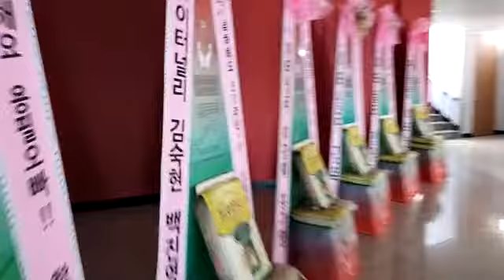2018 조용필＆위대한 탄생 50주년 전국투어 콘서트［Thanks To You］- 수원 조용필(ChoYongpil,趙容弼) 응원 드리미 쌀화환